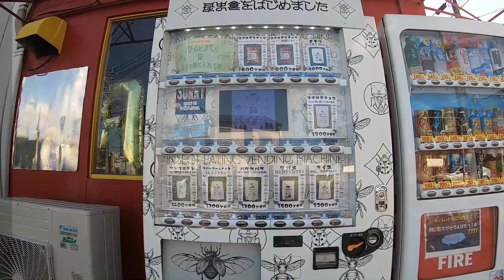Ｎｏ信号散歩 熊本編 熊大赤門→熊本駅（前編）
市街地を、いかに信号に妨げられることなく散歩できるかに挑む
Ｎｏ信号散歩
「博多→天神」に続く第２弾は熊本編
中心市街地の北東にある熊本大学赤門前から
街の中心、上通り、下通りのアーケードを抜けて、
街の南西にある熊本駅を目指す、市街地縦断チャレンジ
国道３号線、市電も走る電車通りを越えて
無事に熊本駅にゴールできるのか？

時系列地形図閲覧サイト「今昔マップ on the web」（(C)谷　謙二）